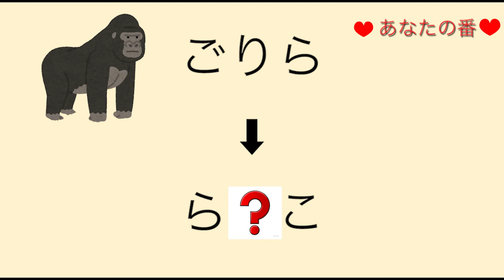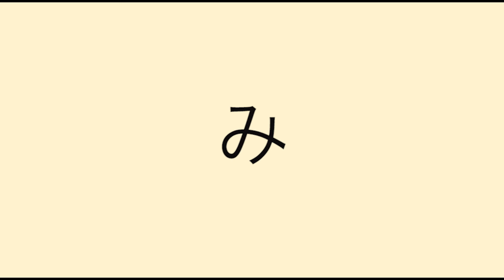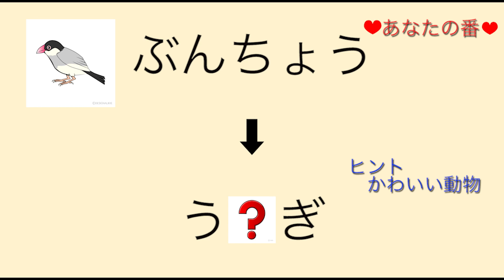頭の体操・脳トレ！女子大生マリンちゃんと「しりとり」で遊ぼう！初級編！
昔懐かしい「しりとり」で遊びましょう！
しりとりのお相手は女子大生マリンちゃんです。
簡単な「しりとり」ですが考える時間は短いです。リズムよく答えてください！
ボケ防止のトレーニングにもなります。頭の回転も速くなります。
間違えた箇所がある人は、何度も挑戦してパーフェクトを目指しましょう！
覚えるのも脳トレになります！